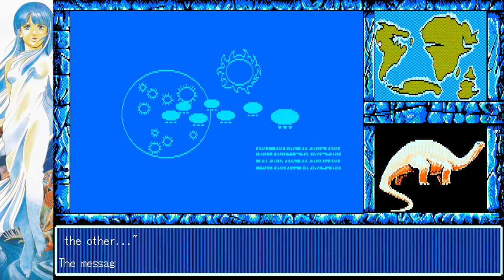17 - E.V.O. The Theory of Evolution - 46 Okunen Monogatari - The Shinka Ron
In this episode of E.V.O. we confront the Golem get an info dump and continue exploring the evolution of the dinosaurs.

４６億年物語 －THE進化論－or E.V.O. The Theory of Evolution was developed in 1990 for the NEC PC-9801 by Almanic and published by Enix this is the precursor to E.V.O.: Search for Eden and shares a few themes with that game, killing other creatures to get points to evolve, Gaia is lookin' out for us, and of course a wacky story line. This game however is much more of a straight up RPG with choices, turned/menu based combat and stat gains.

Evolution is much more straightforward in this game, you put evo points into stats and once a stat maxes out you evolve, some of these evolutionary paths can be dead ends and lead you to one of the 47 different endings you can get in this game.

With music by Koichi Sugiyama, directed by Takashi Yoneda and created by  Kawamata Chiaki this promises to be an interesting game for sure.